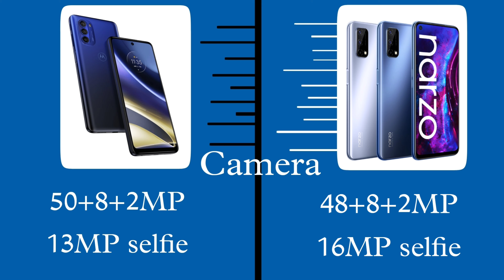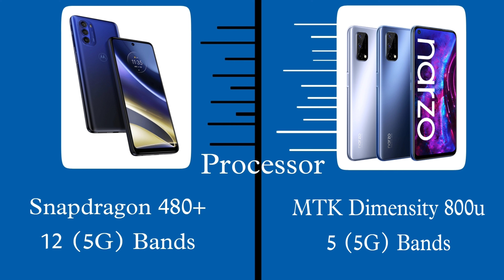Motorola G51 vs Realme Narzo 30 Pro 5G || Snapdragon 480+ vs Dimensity 800u 🤔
Hello guys

video ko pura dekhe or agar video pasand aaye to like krna na bhule .